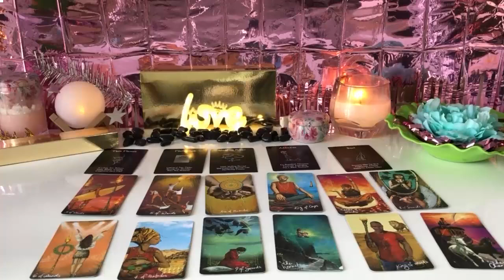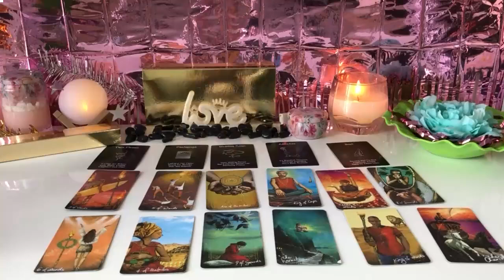SCORPIO You Won’t Believe How Good This Gets 4 You🤫This Decision Changes Everything SCORPIO T